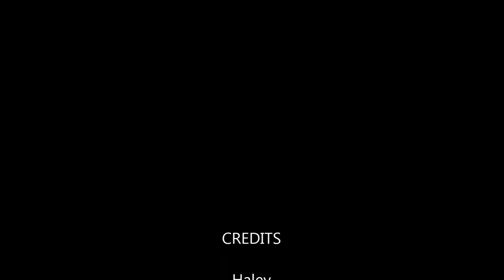Christmas 2019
Christmas morning with Haley, Joni and Marty!! This is Marty's first Christmas with his furever home.